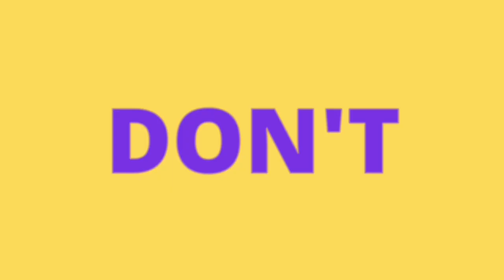Kumba Rasi 2018 Astrology August Month Predictions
కుంభ రాశి 2018 ఆగస్టు నెల రాశి ఫలాలు Kumba Rasi 2018 Astrology August Month Predictions

Kumba Rasi 2018 | కుంభ రాశి 2018 ఆగస్టు నెల ఫలితాలు | Aquarius Horoscope 2018

కుంభ రాశి Aquarius 2018 ఆగస్టు నెల ఫలితాలు Kumba Rasi 2018 Astrology August Month Predictions.

       A Sudden Hike in Your Social Life.,

     About Astrology and Scientific Research
Of Planetary Positions that occur possible effects in your horoscope Remedies and
Precautions Revealed.

Latest News,Kumba rasi 2018,Aquarius,
Rashi Phalalu,horoscope,aquarius horoscope Telugu,swami paripoornananda,